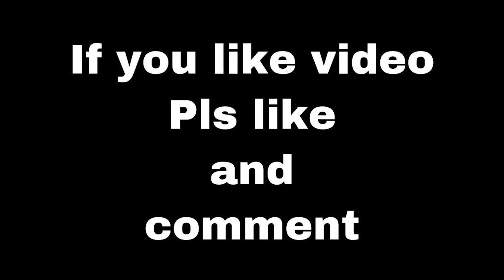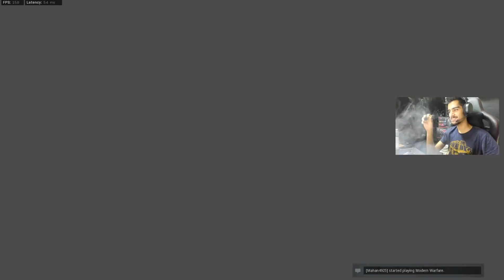Best kills of the month (welcome too my hell) faze !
ممنون از اینکه ویدیو رو تماشا کردید اگر دوست داشتید لایک کنید و ما رو با سابسکرایب کردن دنبال کنید ، با نظر دادن و انتقاد بهتر از الان کنید یادتون نره برای دوستای باحالتون بفرستید
برای حمایت مالی از من میتونید از لینک زیر استفاده کنید  حمایت شما باعث بالا رفتن کیفت کار من میشه
ارتباط بیشتر با من
 لینک دیسکورد برای دوره همی و حرف زدن
*setting*
DPI    800

Mouse Sensitivity Game     12.75

ADS sens    (Low Zoom)      0.91
ADS sens    (High Zoom)     1.15